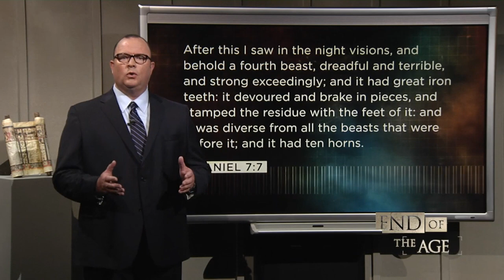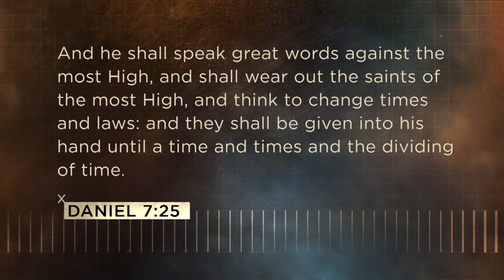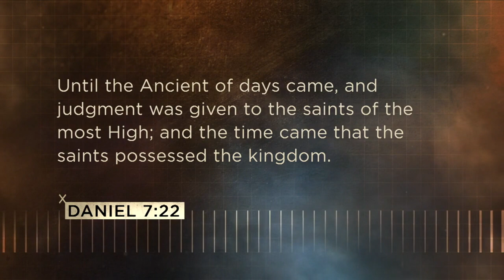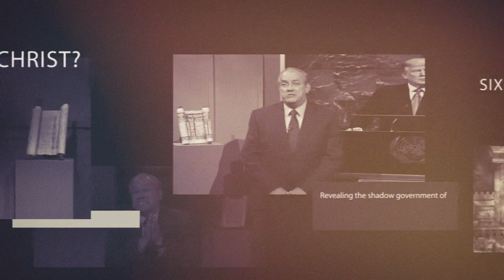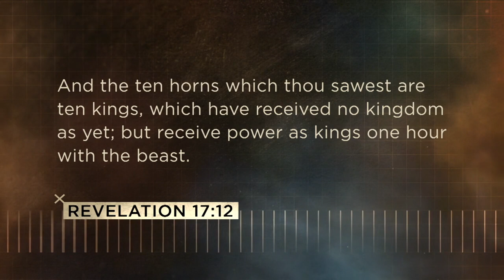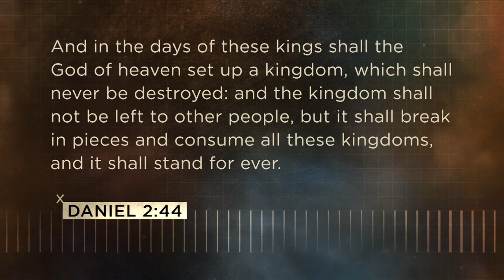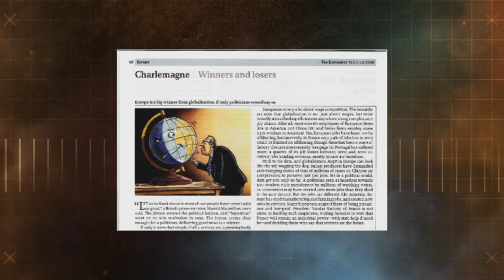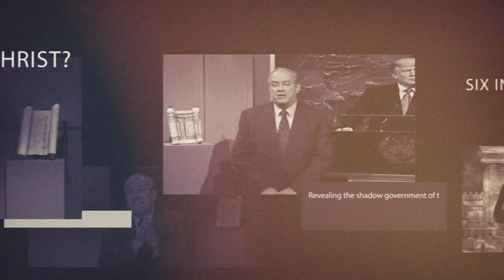Dr. Irvin Baxter | The Beast with 10 Horns